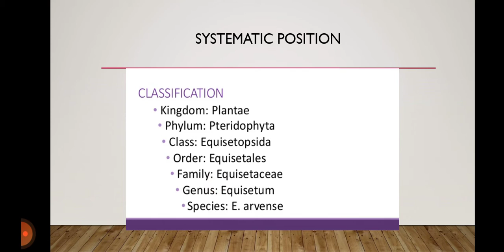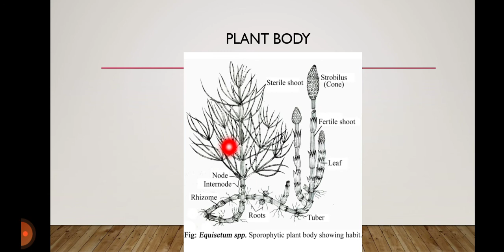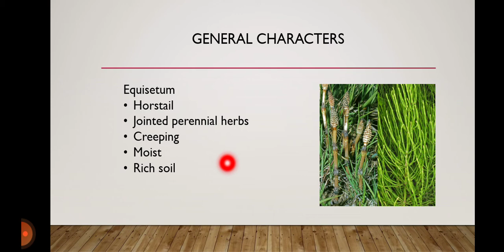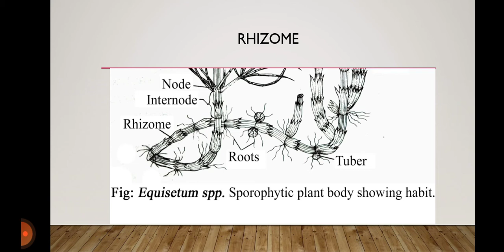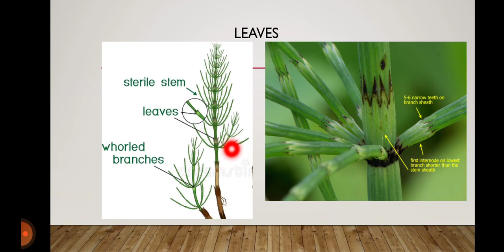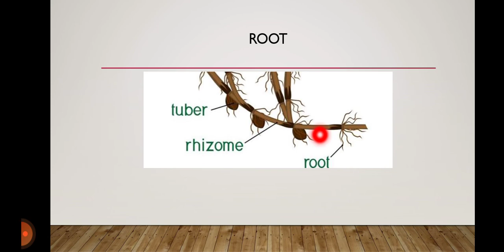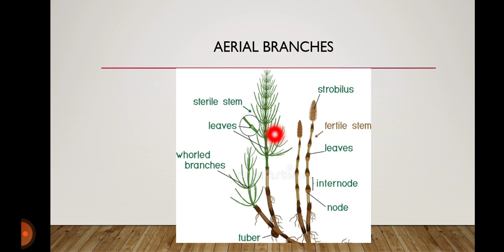Morphological structures of Equisetum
Equisetum belongs to the division pteridophyta.
It consist of Leaves, Rhizome and Root are the vegetative parts of plant.
They make the plant body.
While Strobilus is a reproductive part of the plant
It produces spores.